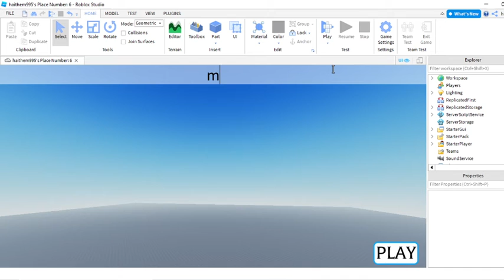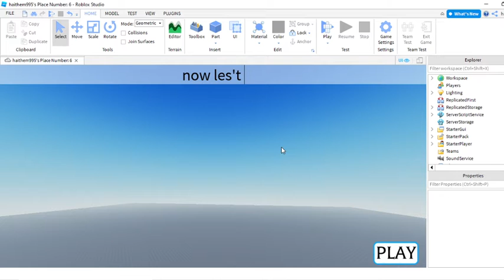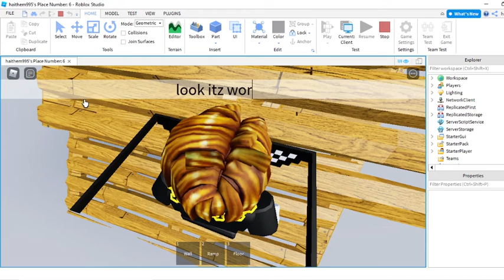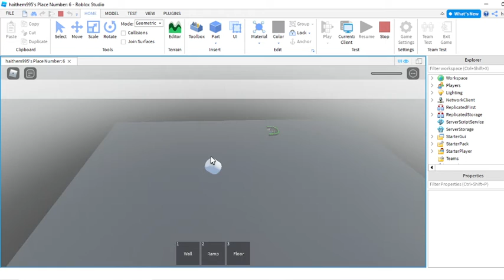Roblox Studio | How to make Bluiding Tools Fortnite [ Part 2 ]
Fortnite Game Copy 🔑
Part 2 Tools Bluiding 🎁
Part 3 Coming Soon 👍 🔥